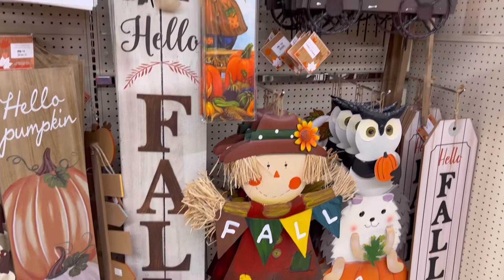Fall and Halloween Decorations